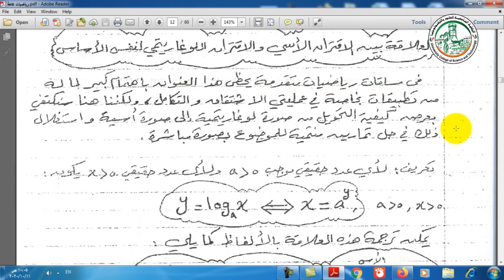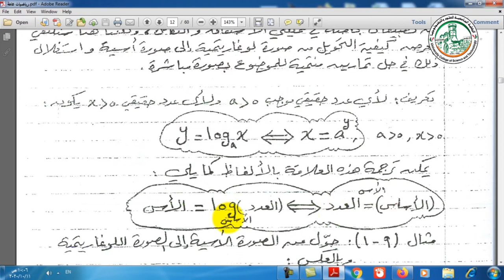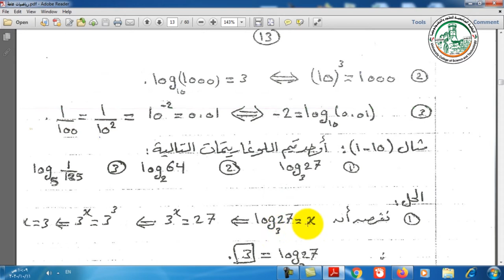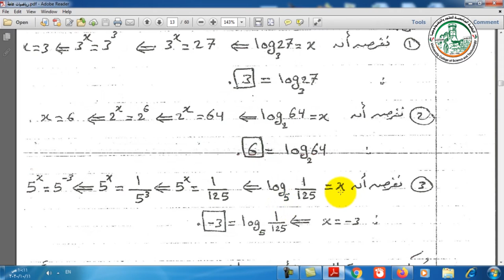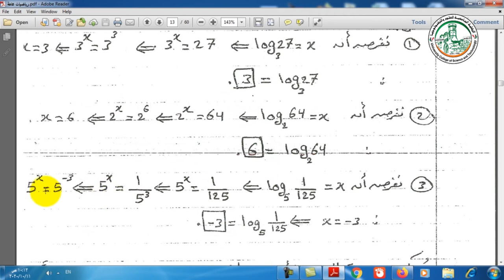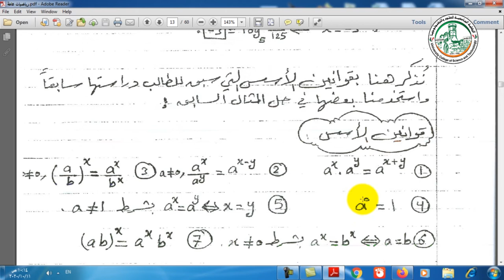العلاقة بين الاقتران الأسي واللوغاريتمي لنفس الأساس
شروحات مساق الرياضيات
أ. عمرو يونس الشيخ علي